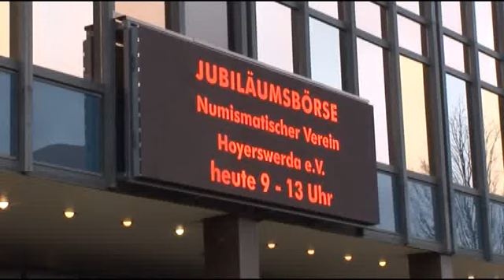Jubiläum: 20 Jahre Numismatischer Verein - ELSTERWELLE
Zahlreiche Gäste haben am Samstag die Jubiläums-Münzbörse in der Lausitzhalle in Hoyerswerda besucht. Der Numismatische Verein kann in diesem Jahr auf sein 20jähriges Bestehen zurückblicken. Extra angereist waren Mitglieder des Befreundeten Vereins aus dem Fürstentum Lichtenstein und der Präsident des Numismatischen Vereins Hoyerswerda Wilfried Duy bedankte sich stellvertretend bei Lausitzhallengeschäftsführer Dirk Rolka mit einer auf nur 30 Stück limitierten Medaille für die gute Zusammenarbeit in den vergangenen Jahren. (tb)